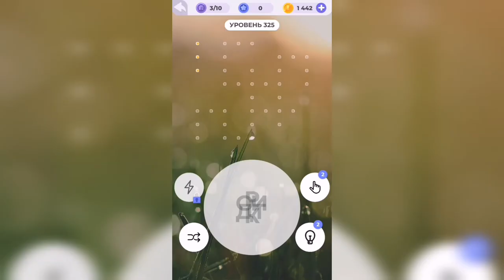Линия слова / Реки и озера / Уровень 325